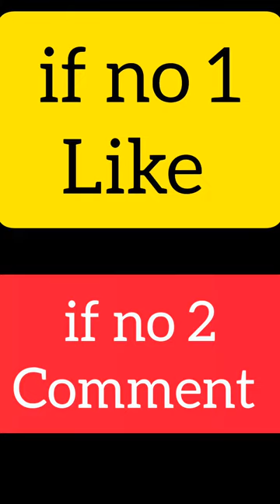2 Best Diving Girl vs Girl (French)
Beautiful Diving girl Laura(French)
beautiful diving Laura Marino(French) 28